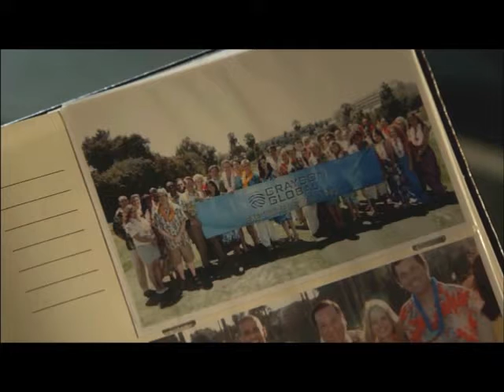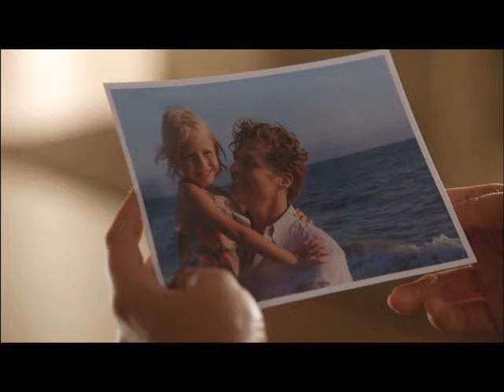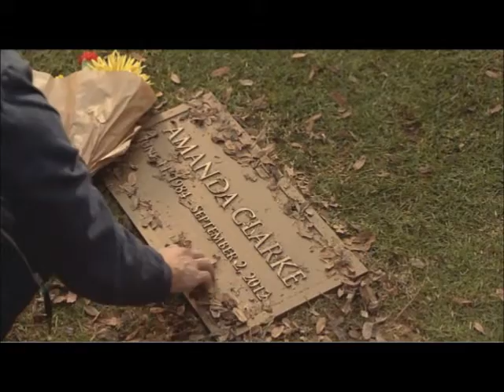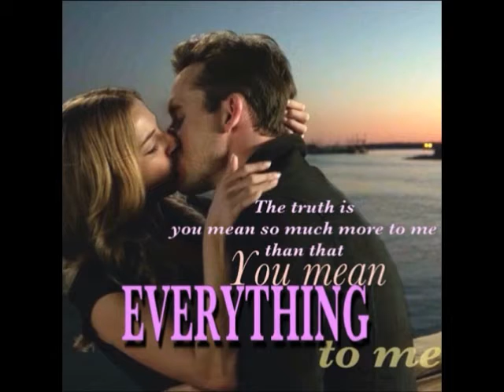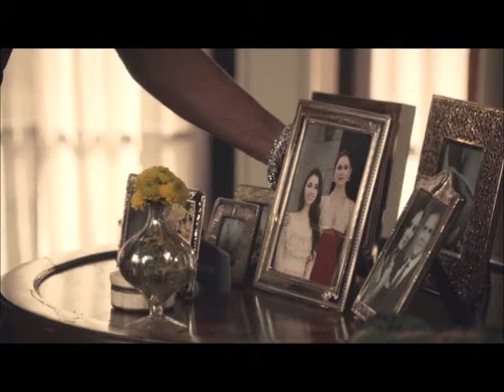Revenge Episode Tal 📺 Episode 45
Here is my 45th episode of Revenge Episode Talks. I use clips and pictures from the tvshow Revenge. Because I am not a native english speaker I used an ai voice for this podcast.

Synopsis of 3x05 "Control": The title is programme. Emily starts losing control over her allies Aiden and Jack. Daniel does not want to marry her. Nolan gets closer to Patrick and the Graysons still try to find out who wanted to kill Conrad.

The Topics for episode 5 of season 3 are:
00:00 A new monologue
00:53 Shirtless Jack & Margaux´ dress
01:18 Aiden & Conrad
02:04 Dress shopping & plotting against the wedding
04:13 Daniel wants to know more about Emily
05:17 Aiden´s jealousy on Jack
07:08 Nolan getting tired of revengenda & doomed plan
09:50 Victoria & sexy Aiden
11:03 Party outfits of Emily & Victoria
11:40 Pascal LeMarchal
12:14 Fights between Emily, Aiden & Jack
14:42 Patrick´s art & character
15:45 Emily & Daniel fight
16:57 Emily talking with Nolan about her problems with Daniel
18:00 Charlotte´s confession
18:56 Emily & Aiden back together
20:06 Emily opens up to Daniel & talks about her father
23:03 End montage
23:17 Nolan & Patrick kissing scene